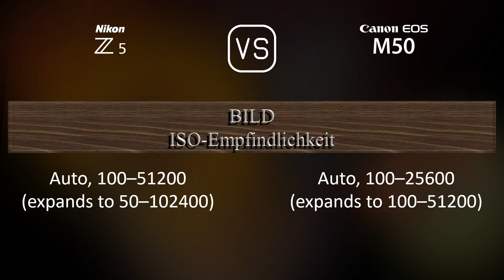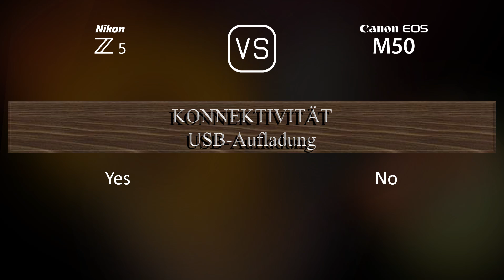Nikon Z5 vs. Canon EOS M50: Ein Vergleich der technischen Daten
Dieses Video gibt einen Überblick über die Nikon Z5 und die Canon EOS M50 in einem parallelen Technikdatenvergleich (comparison of specifications). Vielen Dank fürs Zuschauen.

00:25 EINFÜHRUNG
00:33 KAMERAGEHÄUSE
00:40 BILDSENSOR
01:01 BILD
01:16 OPTIK & FOKUS
01:41 BILDSCHIRM
01:58 SUCHER
02:13 FOTOGRAFISCHE FUNKTIONEN
03:06 VIDEOGRAFISCHE FUNKTIONEN
03:20 SPEICHERUNG
03:24 KONNEKTIVITÄT
03:49 ALLGEMEINE ANGABEN
04:07 SONSTIGE FUNKTIONEN